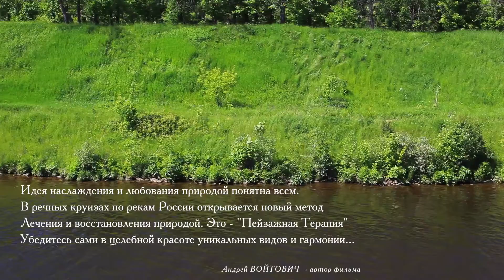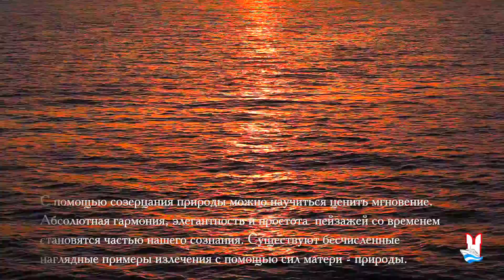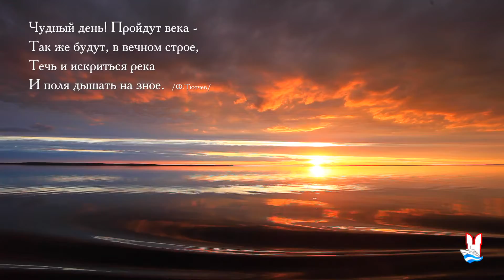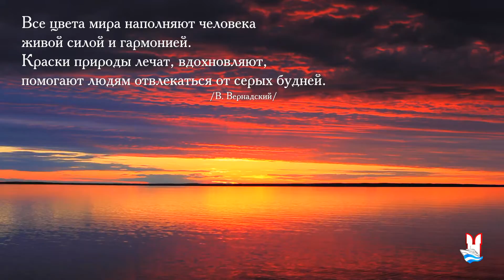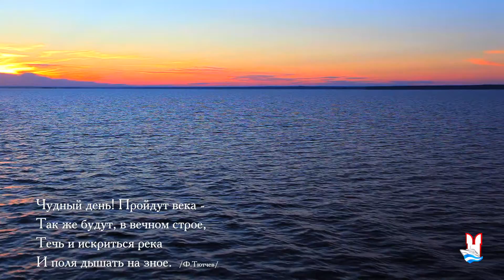Лучшие пейзажи России - кадры Андрея Войтович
Круизы по рекам России - отличная возможность не только познакомиться с регионами и отдохнуть в атмосфере красоты природы.